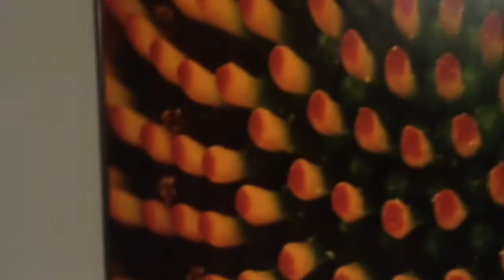Vlog #2: Let's Go to the Beach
Greetings Petals! Welcome to my second vlog post. Sorry for any repeated content because there was an error made during the uploading process. In this video you will get to see my family and I spend our day at our next hotel in Orlando. My cousins and I have a quick dip in the pool, then I will show you what our suite looks like which will be immediately followed by a silly dance party ROTFL, I had an interesting conversation with the two youngest members on the trip and later little Joshua has a breakdown while Masimba and I have tickle time. In the end of this vlog we FINALLY make it to Clearwater Beach, FL. I hope that you enjoy this video! See you soon. XOVG